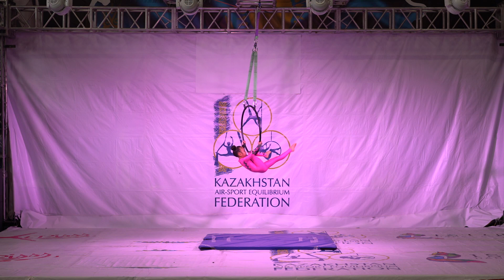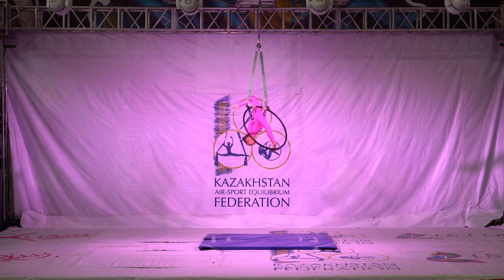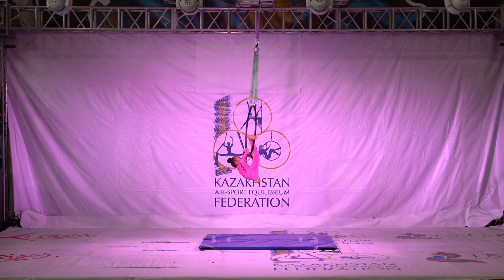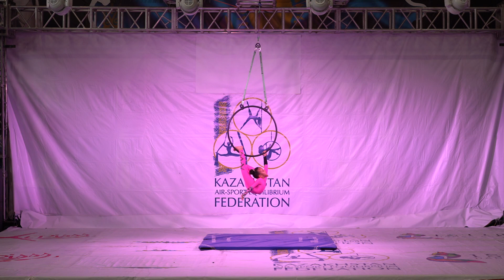Baktybekova Adelia (Barsa, Bishkek, Kyrgyzstan)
1 место
Артистичное Воздушное кольцо Artistic Hoop
6-9 лет Детский Возраст (Pre-Novice)
Начинающий (Amateur)
Чемпионат Республики Казахстан 2023 по спорту на пилоне
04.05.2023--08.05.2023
город Алматы
Almaty, Kazakshatn
Pole Sport Championship
Kazakhstan Republic